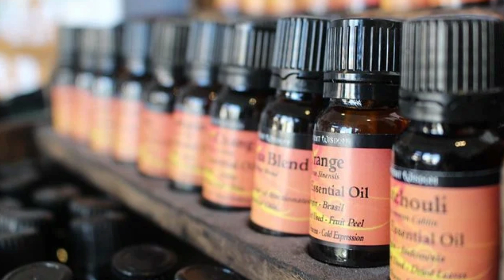सर्दियों में पाएं दमकती ग्लोइंग स्किन/ Winter Skin Care/Good Vibes Facail Oil, Essence & Face Serum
Hi.. This is Sumita Arora. In this video, I share winter skin care routine to get youthful glowing skin.These products are super quality product & affordable.

Detail/buy link
1.  Hydrating  Kukui Nut Facail Oil

3. Facail Essence Saffron

4. Rose hip serum